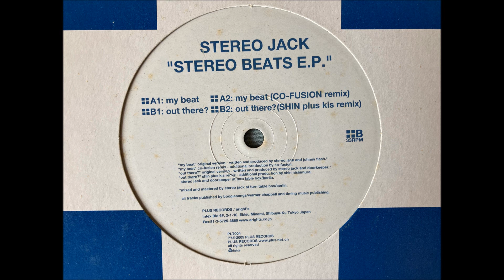Stereo Jack - Out There? [Plus 004]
Stereo Jack - Stereo Beats E.P.
PLT 004 - B1